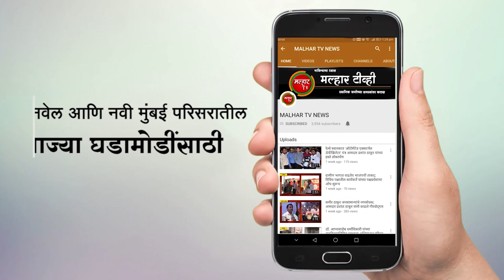रेल्वे कामाच्या ब्लास्टिंग मुळे उडालेल्या दगडाने एक महिला व तिच्या मुलाचा मृत्यू